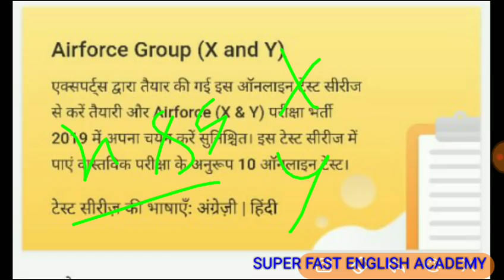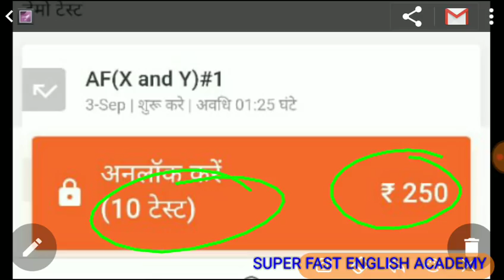Airforce XY important Information by Ramsir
Pariksha (परीक्षा )app Link

Purchase Mock Tests(Test series)

HelpLine No.8600228555
(Agr  test series purchase krme me ya baad me koi bhi problem aye to aap es no pr call krlijiye)